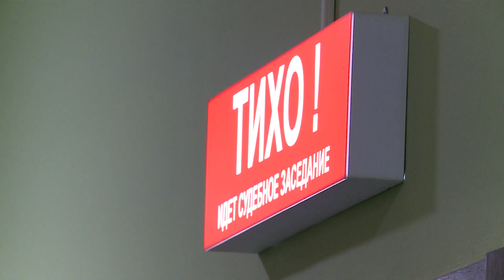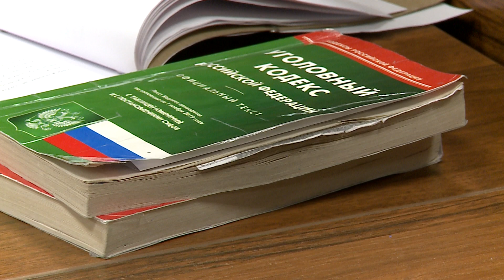Дочь стала инвалидом: в Череповце идет суд над наркоманом, устроившим аварию